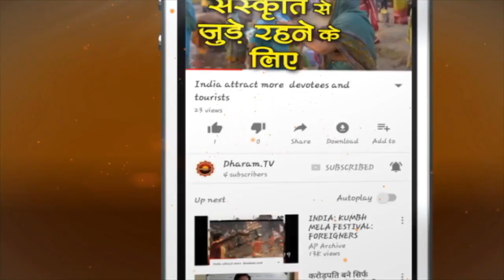Radha Ashtami: 2023:राधा अष्टमी के चमत्कारी उपाय करने से कैसे मिलेगी धन लक्ष्मी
Radha Ashtami 2023 date, time, importance, upay, puja vidhi, shubh muhurat
 इस बार  राधाष्टमी व्रत 23 सितंबर को है। यह राधा रानी के अवतरण दिवस के रूप में मनाया जाता है। श्री कृष्ण की भक्ति प्राप्त करने के लिए राधा जी की कृपा अत्यंत आवश्यक है। बिना राधा जी के भक्ति के श्री कृष्ण भक्ति प्राप्त नहीं की जा सकती है। राधा का नाम कृष्ण के पहले आता है। जानिए राधा अष्टमी के चमत्कारी उपायों के बारे में , जिनके करने से करने से मिलती है सफलता। Radha Ashtami 2019 Upay for happy life money, and early marriage.